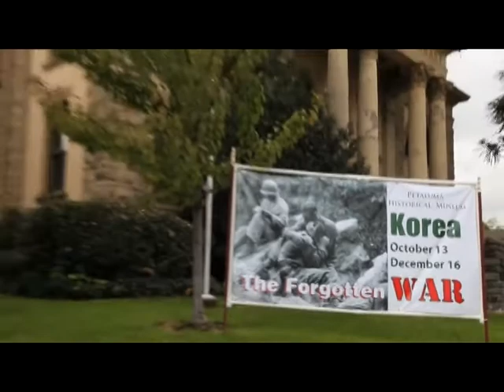Edgar Mitchell Day: 10/27/12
Edgar Dean "Ed" Mitchell, Sc.D. (born September 17, 1930), (Capt, USN, Ret.), is an American former naval officer and aviator, test pilot, aeronautical engineer, and NASA astronaut. As the Lunar Module Pilot of Apollo 14, he spent nine hours working on the lunar surface in the Fra Mauro Highlands region, making him the sixth person to walk on the Moon.

Produced and Edited by John Merrill